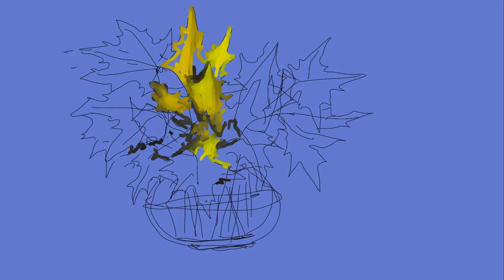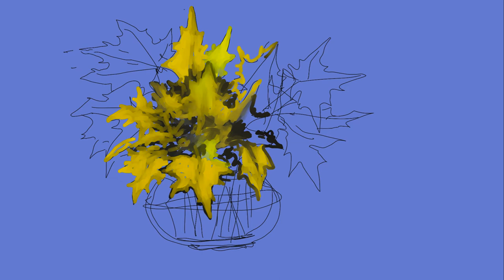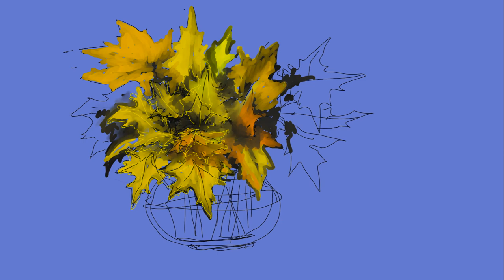AGAIN AND AGAIN (DRAWING DIY)